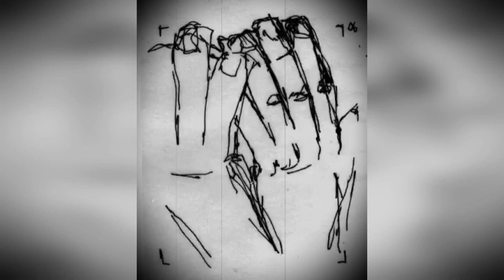Mutlak Seveceksin - Hüseyin Nihal Atsız (Yorum: Ramazan Avcı)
Sevda gibi bir gizli emel ruhuna sinmiş;
Bir haz ki hayalden bile üstün ve derinmiş.
Gökten gelerek gönlüne rüzgar gibi inmiş,
Bir sır ki bu, ölsen bile açamazsın…

Anlatması imkansız olan öyle bir an ki,
Hülyadaki ses varlığının gayesi sanki…
Bak emrediyor: Daldığın alemden uyan ki,
Mutlak seveceksin beni, bundan kaçamazsın…

Kalbin benim olsun diyorum, çünkü mukadder…
Cismin sana yetmez mi? Çabuk kalbini sök, ver!
Yoktur öte alemde de kurtulmaya bir yer!

Ram ol bana, ruhun yeni bir aleme girsin…
Yazmış kaderin: Aşkıma ömrünce esirsin!
Aklınla, şuurunla, hayalinle bilirsin.

Mutlak Seveceksin - Hüseyin Nihal Atsız
(Yorum: Ramazan Avcı)